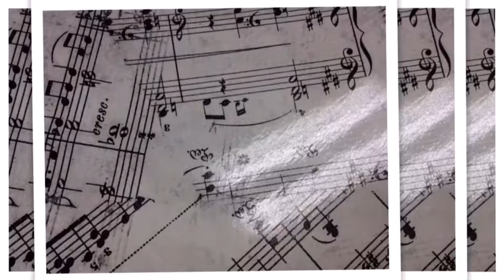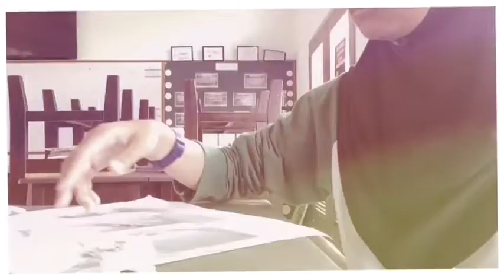Pencahayaan & Bayangan | Tengku Aishah Sofea Tengku Razmi